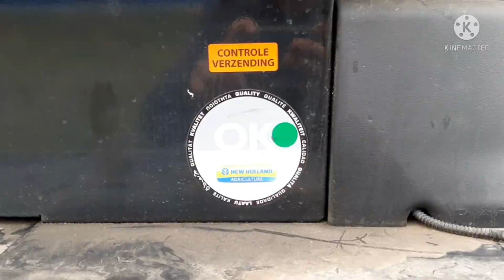Dni otwarte ZSCKR Marianowo 2022.